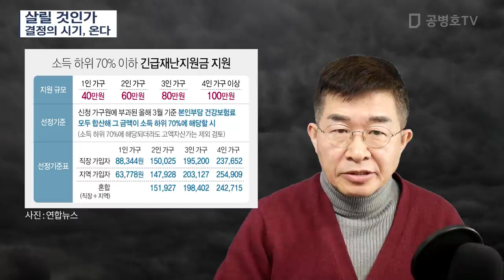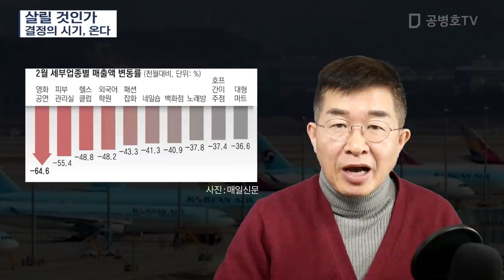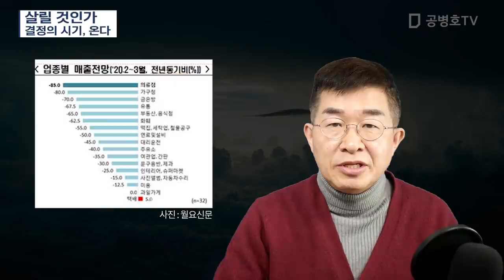살릴 것인가 / 결정의 시기, 온다 [공병호TV]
살릴 것인가 / 결정의 시기, 온다
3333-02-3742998 카카오은행 (예금주 : 공병호) / (텔레뱅킹 : 090 & 은행코드 : 90)

참고자료
1. 7만개 만들던 기내식 3700개로 뚝, 곽재민, 중앙일보, 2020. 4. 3
2. 사설 항공사들 초유의 경영난, 방치하면 제2한진해운 꼴 날것, 조선일보, 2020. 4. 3